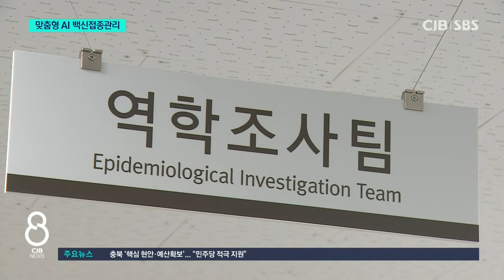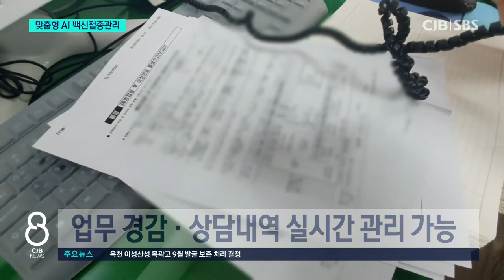백신 접종·관리 AI가 한다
* 백신 접종 관리 AI가 한다... '누구 백신 케어콜'*